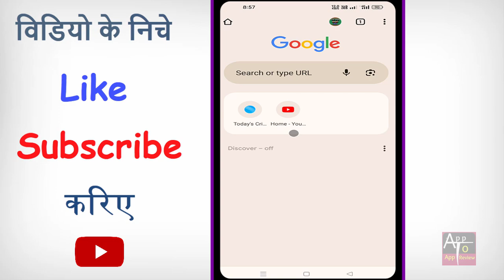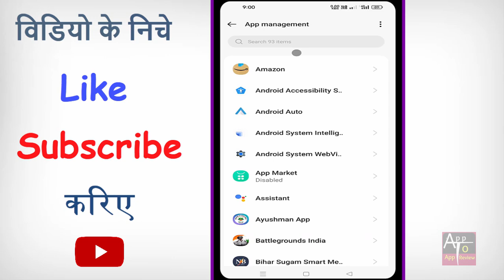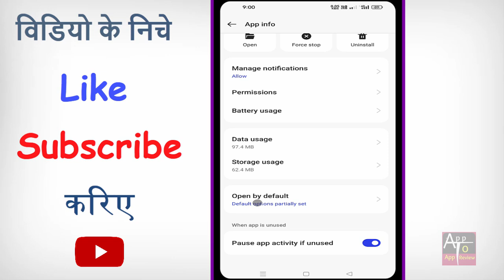Chrome Me Youtube Studio Open Nahi Ho Raha Hai | Youtube Studio Chrome Me Nahi Khul Raha Hai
Chrome Me Youtube Studio Open Nahi Ho Raha Hai | Youtube Studio Chrome Me Nahi Khul Raha Hai | chrome browser me youtube studio open nahi ho raha hai | youtube studio open nahi ho raha hai

hello dosto kya aapke bhi chrome browser me youtube studio open nahi ho raha hain to phir ye video dekhte rahiye.